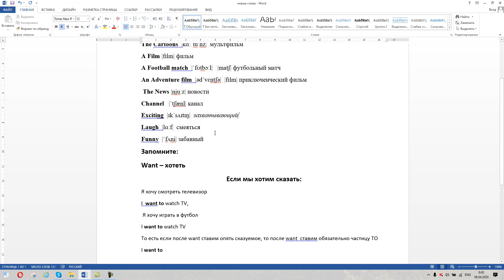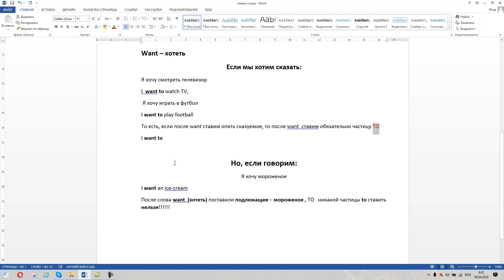слова к разделу Let's watch TV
слова к разделу  Let's watch TV   Forward 3 ( 2 часть)